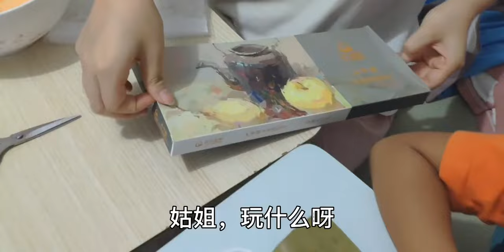香港一家人夜晚亲子活动画水彩画，几十块收获快乐，还培养艺术感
学习,手绘,水彩,夏日vlog挑战,香港 ,亲子